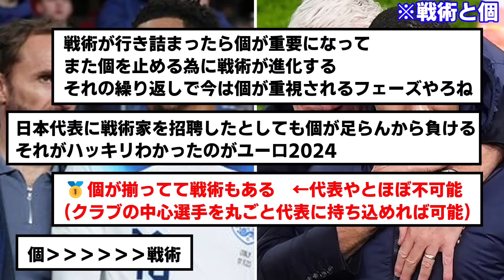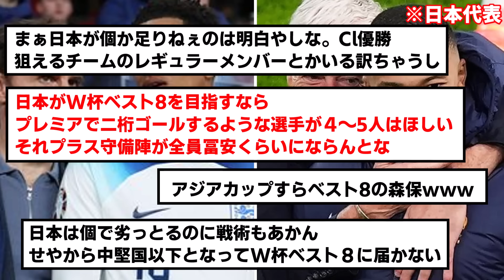【朗報】代表サッカーに最も必要のものが判明する！！！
だからって諦めていいわけでもない

▼元スレ
板検索
【朗報】サッカーW杯やユーロで優勝する方法が明確となる！！！！！！！！！！！！
（5ch様の利用規約に沿って「引用元のスレッド名」を記載しております）